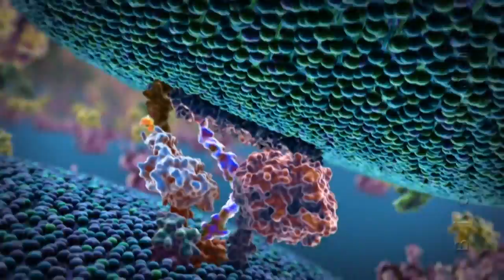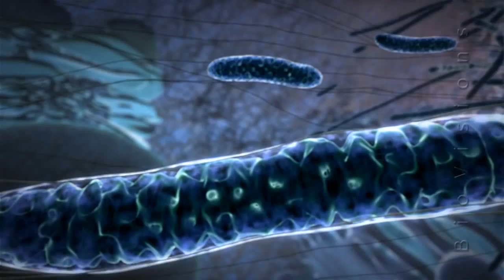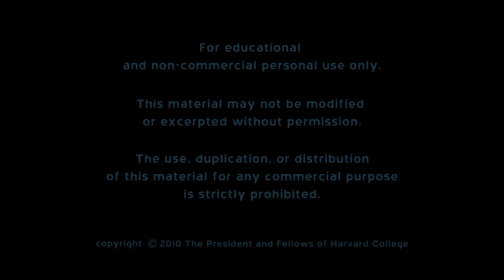Mitocôndria - Usina de Força [The Inner Life of the Cell] [HD]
O vídeo segue o mecanismo da conversão energética que ocorre dentro das mitocôndrias. Essa energia gerada nas mitocôndrias, sob a forma de ATP (Trifosfato de adenosina), é disponibilizada à célula para a realização de reações bioquímicas.

Tanta complexidade seria obra do acaso?